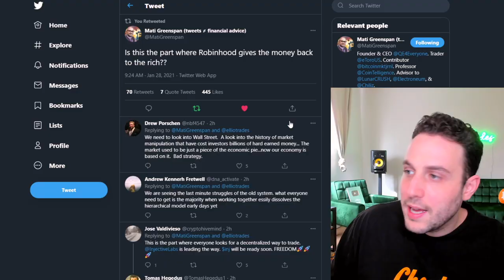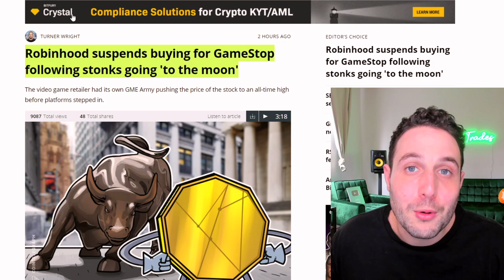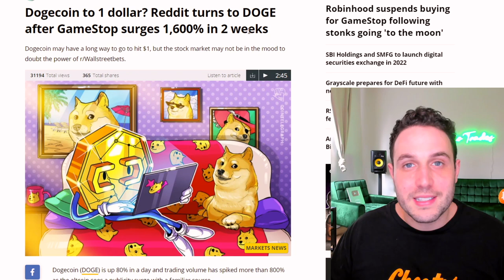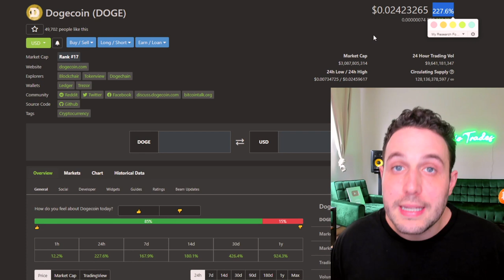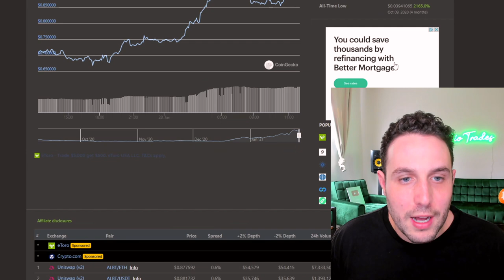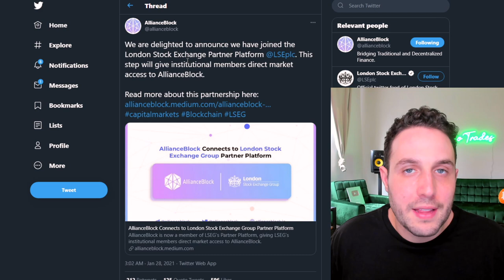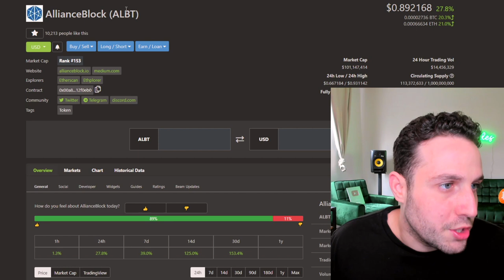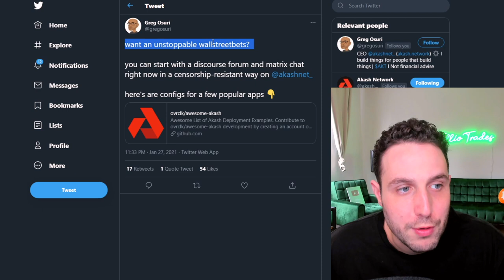ALTCOIN SEASON ABOUT TO EXPLODE WITH GAINS! Use this SIMPLE TRICK to maximize profits!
0:00 A NEW GEN EMRGES
1:13 Scammer Warning
1:30 WSB Recap
3:11 Big DOGECOIN Energy
5:15 MAXIMIZE PROFITS!!!
6:48 OOOOOPS (meant to edit out)
6:53 HUGE ALBT news!!
8:18 AKT chimes in
9:14 INJ joins in!
9:25 The Mask is OFF!!!
11:00 Support the channel!